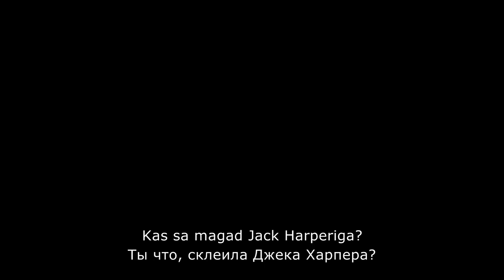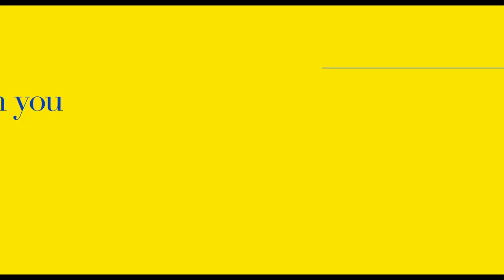Kellel poleks saladusi? treiler (Can You Keep Secret?)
Kellel poleks saladusi on praeguse aja ühe kõige edukama naiskirjaniku, Sophie Kinsella (“Ostuhullu pihtimused”), eesti keeleski ilmunud romantilise komöödia ekraniseering.

Emma Corrigan (Alexandra Daddario) on noor naine, kellel on elus justkui kõik olemas ning elu läheb ülesmäge. Ühel tääreisil satub Emma lennuk aga ohtlikku olukorda ning arvates kõige halvemat, pihib Emma oma saladusesed täiesti võõrale mehele, Jack Harperile (Tyler Hoechlin).
Õnnelikult siiski maa peale jõudnuna arvab Emma, et ei näe Jacki enam kunagi ning ta salajased mõtted jäävadki saladuseks, kuid ta üllatus on suur, kui tuleb välja, et Jack on selle firma omanik, kuhu ta tööreis teda viis.

Peaosades on särav Alexandra Daddario (“San Andreas”, “Baywatch”) ning Supermanina “Supergirli” sarjast tuntud Tyler Hoechlin (“Road to Perdition”, “Fifty Shades Freed”). Kõrvalosades näeme Laverne Coxi, Kimiko Glenni ja Judah Friedlanderit.

Kinodes alates 13. septembrist.